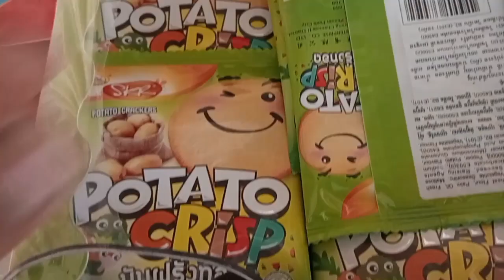ASMR Relaxing At Home